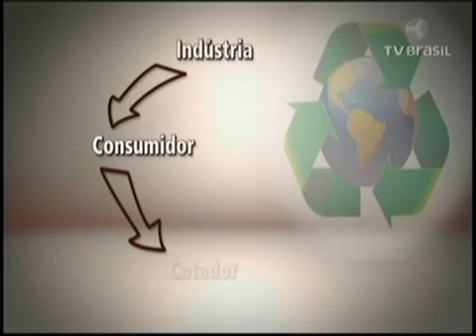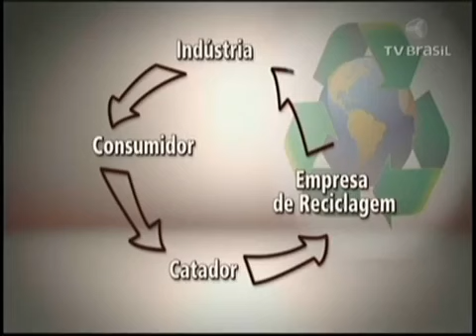TV Brasil:Plataforma de logística reversa de embalagens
BVRio já começou a cadastrar cooperativas de catadores na plataforma de logística reversa de embalagens que começa a operar em outubro.